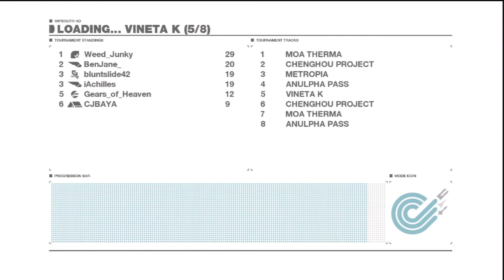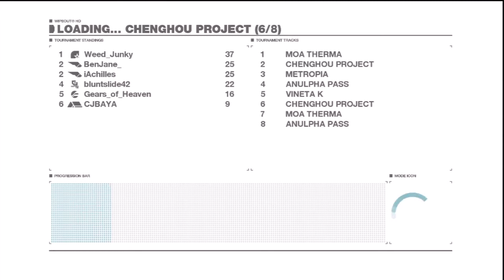Wipeout HD PS3 Co-Op Part 10